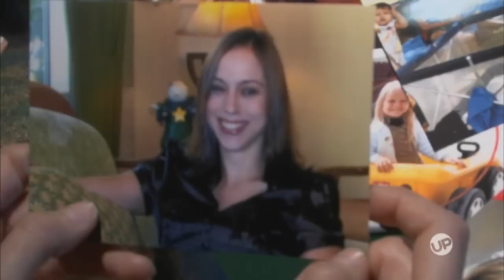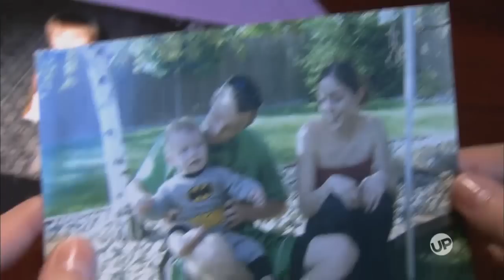The Locator - Sister Solidarity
In this heartwarming video, Sarah meets her four sisters she knew about but had never seen. Grab a tissue and watch this heartwarming reunion! Watch 'The Locator' with Troy Dunn on UP!

UP is the most popular family-friendly channel and the only TV network with all Uplifting Entertainment. With original series such as Heartland and Bringing Up Bates; hit movies, music specials and popular series including Bringing Up Bates, The Locator, Heartland, Supernanny, Growing Pains and Touched By an Angel...we're your destination for inspiring stories and uplifting family friendly content!